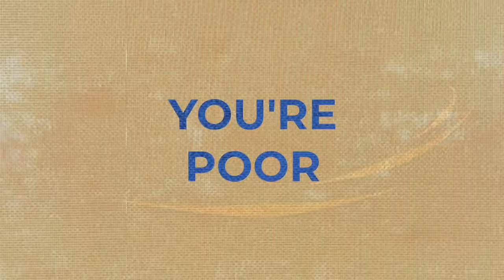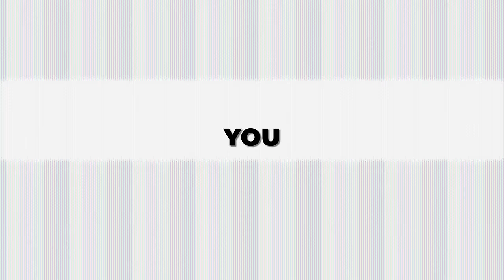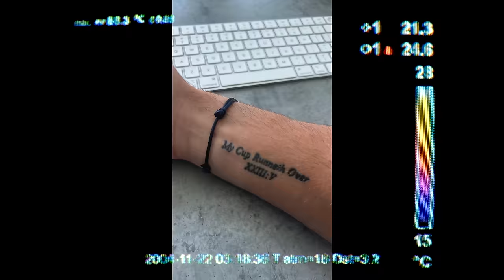4 things YOU should AVOID if you want to get RICH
00:00 Intro
00:22 Lack of honesty
03:05 Your identity
6:33 You don’t understand money
9:34 You overconsume